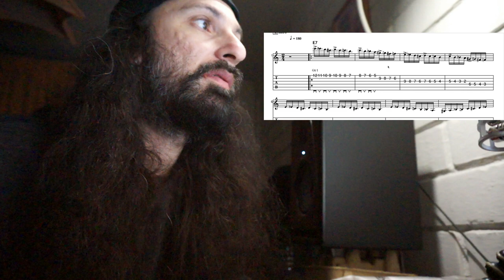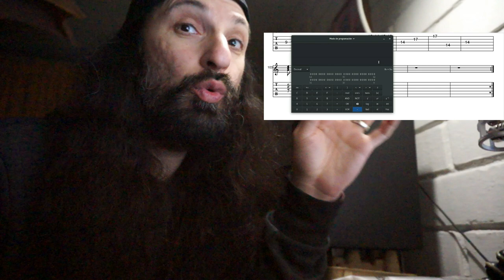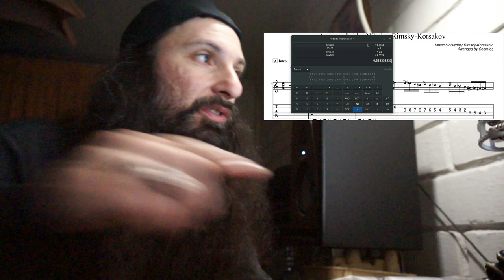🤔 👨‍💻 RECORD MUNDIAL de VELOCIDAD en GUITARRA eléctrica | Guitarra Socrática capítulo 01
Capítulo 1 de Guitarra Socrática, con Sócrates el Guitarrista de Marte. En esta oportunidad Sócrates desmitificará (lo que sea que eso signifique) el record mundial de velocidad en guitarra eléctrica.